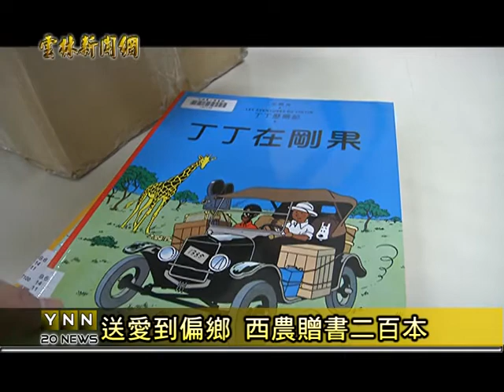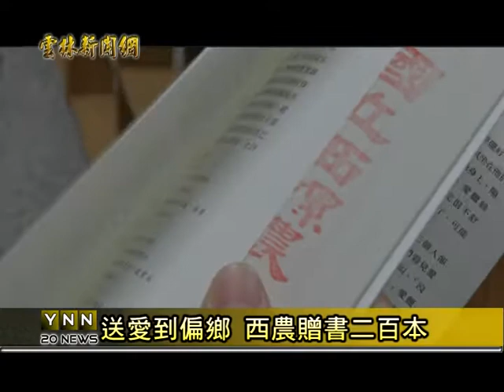雲林新聞網－西螺農工捐書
西螺農工校長陳聰明日前到屏東縣牡丹鄉參觀，聽到當地的小朋友因為住得相當偏遠，相當缺乏圖書資源，回來學校後，就主動發起募書活動，短短幾天就募到大約兩百本的書籍，全校師生希望這些書籍能夠讓牡丹鄉的小朋友得到更多的教育和啟發。